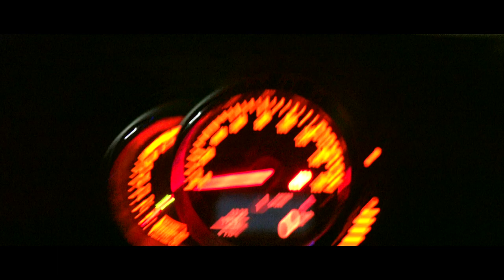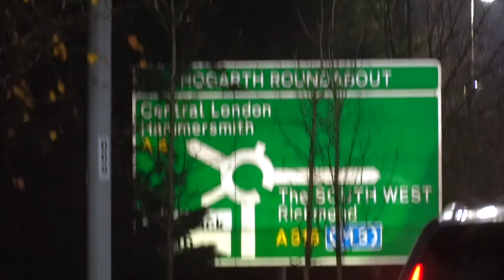My Mini JCW In 2019: Part 1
Welcome to 2019! And welcome to Life In Motion.

This is my first video on my YouTube channel Life In Motion. As a heads up, this is the first of three videos that will go live this week celebrating the start of 2019 and my channel however I will be going into more depth about why I am here and what I want to do in future videos soon!

For now, sit back and enjoy AND please let me know what you think!

Frank Sinatra - Papa Loves Mambo Remix by LimaNaed